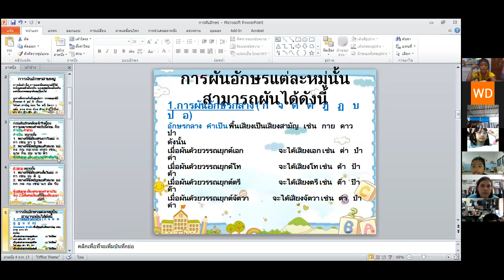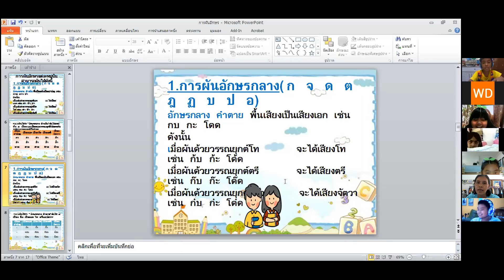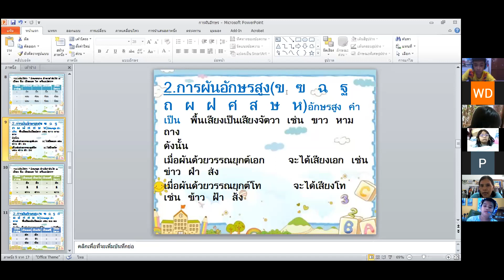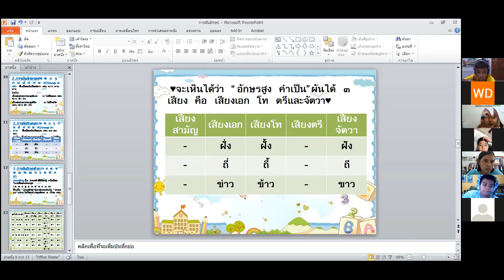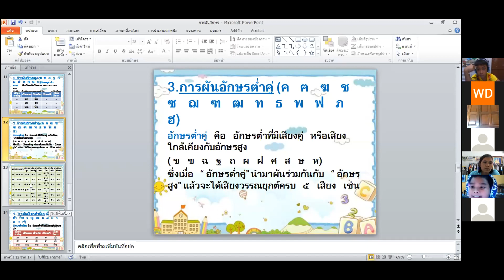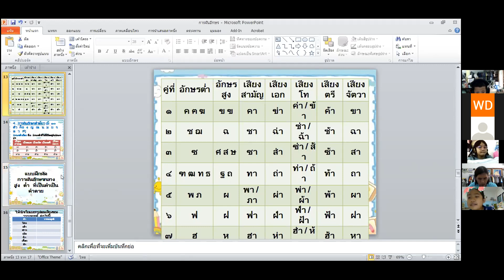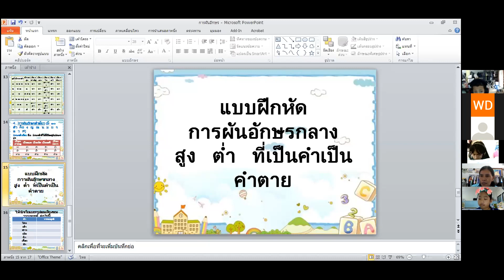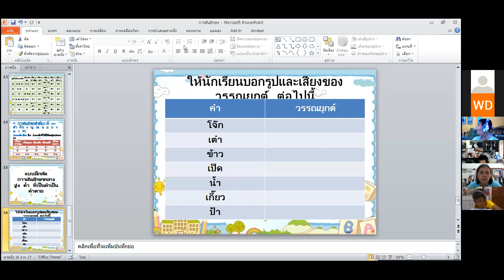VDO เรียนออนไลน์ย้อนหลัง วิชา ภาษาไทย ประถมศึกษาปีที่ 4 วันที่ 9 ก.ค. 2564